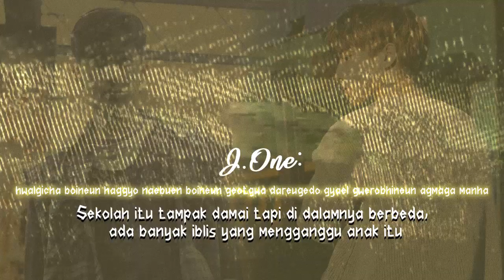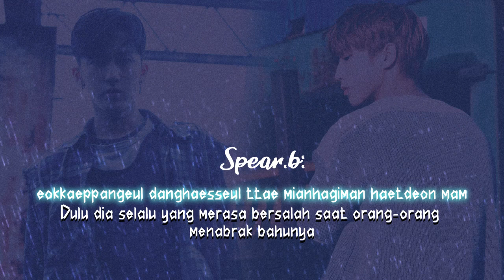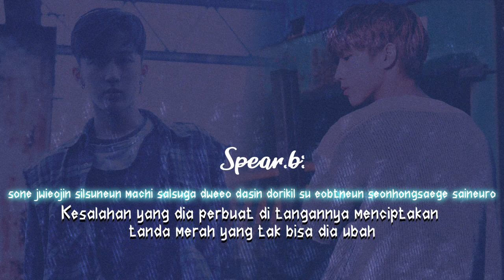[Sub Indo] EUNSEOKI (은석이) (Prod. CB97) - 3RACHA 'Lyric'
.Album : 1st Mixtape EP - J:/2017/Mixtape : Vol. 4

Tidak ada lirik resmi dari lagu ini ya. Aku hanya mengambil dari sumber yang tersedia di internet. Jadi lirik-nya bisa saja tidak akurat dan ada beberapa yang terlewat. Tapi semoga terjemahannya bisa dipahami dan inti lagunya sampai ke kalian. Dan juga maaf kalau misal ternyata ada salah pengartian di satu dua part karena aku nerjemahinnya lewat English Trans fan lain dan beberapa terjemahan google/naver (aku gak bisa bahasa Korea T-T) jadi nerjemahinnya sepaham dan semudeng aku aja. :D

Hai! Makasih sudah mau berkunjung ya!

Aku adalah seorang STAY. Aku sangat menggemari lagu-lagu Stray Kids. Aku suka dengan semua lagu yang mereka buat. Menerjemahkan lagu mereka adalah bagian dari hobi dan /hidupku wkwkwk. Kapanpun dan apapun yang mereka rilis akan aku dengar.

Membuat channel ini dan menerjemahkan lagu mereka adalah salah satu bentuk kecintaanku terhadap karya-karya mereka. Karena lewat terjemahannya aku jadi semakin mendalami makna dari setiap lagu yang mereka ciptakan.

Semoga kalian yang menonton ini suka dan merasa terbantu dengan pehamaman lirik dariku.

🎈 Aplikasi yang digunakan untuk membuat video ini:
+ Photoshop CC 2018 untuk desainnya
+ Premiere CC 2018 untuk video editingnya
If you have a question, ask me (IG : @/keithusiast)

Kalau kamu punya pertanyaan, temui aku di link yang tertera di atas ✨

3racha
3racha eunseoki
3racha eunseoki lyrics
3racha eunseoki lirik
3racha eunseoki terjemahan
3racha eunseoki lirik terjemahan
3racha eunseoki sub indo
3racha eunseoki terjemahan indonesia